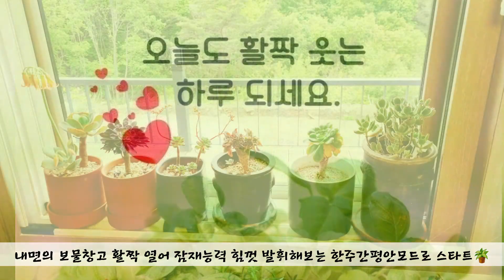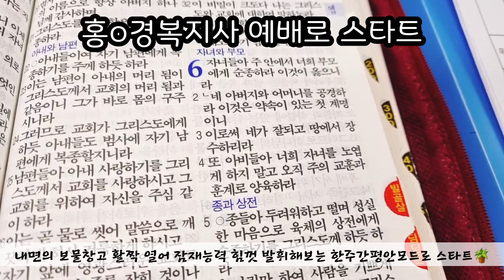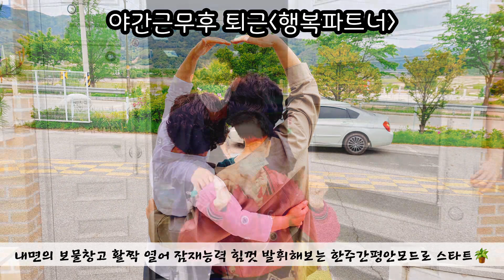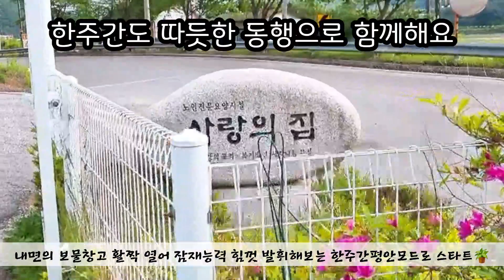내면의 보물창고 활짝 열어 잠재능력 힘껏 발휘해보는 한주간 평안모드로 스타트🪴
평안한 하루되셨나요?

우리 내면에는  잠재된 보물창고가 숨어있습니다.

행복한 생각을 내면의 밭에 심으면 성숙한 인격이 나오고
행복한 인생의 열매를  맺게됩니다.

습관처럼 평소에 행복의 선택을 훈련함으로 우리의 행복은 결정됩니다.

요즘 우리는 무척이나 분주하게  살다보니 만족감을 찾기가 결코 싑지는 않는것 같습니다.

좀 여유를 가지다 보면 행복은 서서히 다가올 수 도 있습니다.

마음의 여유와 사랑
먼저 배려하고 겸손하게 섬기는 자세
행복의  필수조건인 것 같습니다.

누구에게나 행복은
인생의 최고의 목표이기 때문에
마음을  내려놓고 남을 배려하다보면

어느새 행복은 살며시 자리하고 있지 않을까요.

매순간 즐거운 마음으로
시작하고 즐겁게 해야 하며
처음부터 단추를 잘 꿰야
하루의 일과가 잘 풀리게 됩니다.

웃으며 하루를 시작하면 그 웃음의 깊이만큼  배려하는 마음도 커지고
그 파동의 울림이 점점 퍼져
따듯한 동반자의 기쁨이 되어집니다.

내면의 보물창고 활짝 열어 잠재능력 힘껏 발휘해보는 한주간
평안모드로 스타트해요🌼